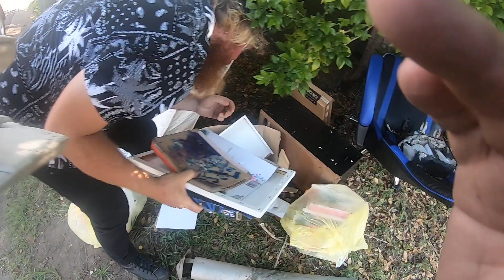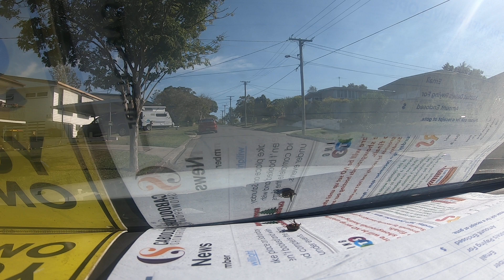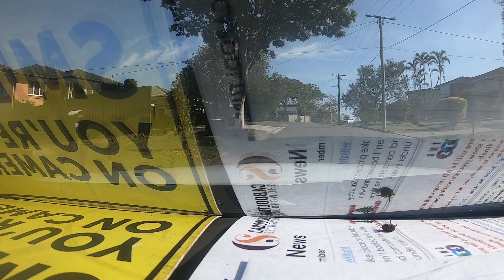NO 2 CURBSIDE TRASH PICKING & VENTOLIN 15/11/2023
ON THIS FRIDAY MORNING WE WHERE HOME BY 11 AM TRAILER FILLED MY JENNY GRADUATES TOMORROW   I TELL YA WE HAVE ALL DONE THIS FROM MY BEST FRIENDS THE LONGEST TO PUT UP WITH ME DON AND SHEREE WHO WILL BE WITH ME AT JENS GRADUATION TOMORROW RIGHT THE WAY THROUGJH TO ALL THAT HAVE BEEN PART OF JENS LIFE WITH ME ALL DESERVE  THANKS MORE THAN I CAN EVER RETURN REGARDLESS IF WE NEVER SPEAK AGAIN OR HAVENT  FOR YEARS  YOU ARE STILL THOUGHT OF FOR THE STRUGGLES YOU YOU WERE THERE TO HELP WITH AS WE ALL DID AT THAT TIME

 GAV